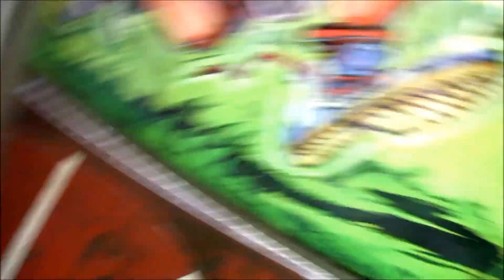funhouse Central Park (v.d. Weerdt) walkthrough kermis Arnhem 2015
een walkthrough door het funhouse Central Park (v.d. Weerdt); gefilmd  zondag 17 mei 2015 op de kermis Arnhem